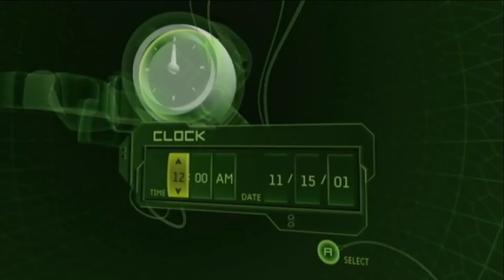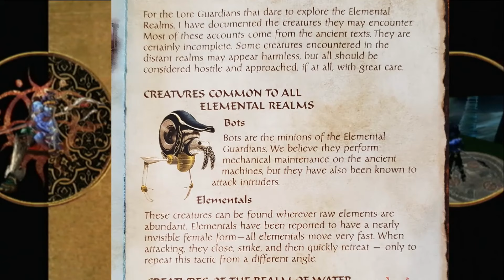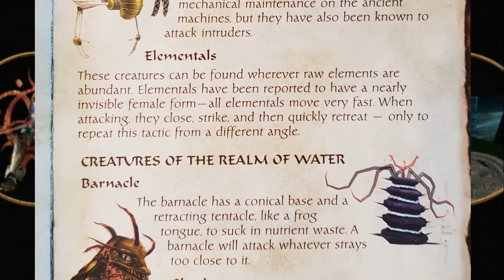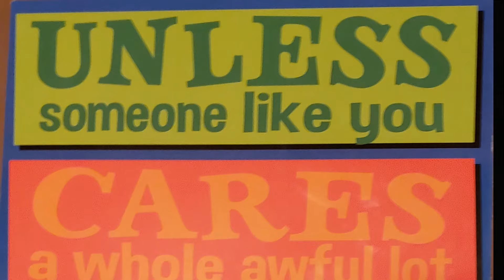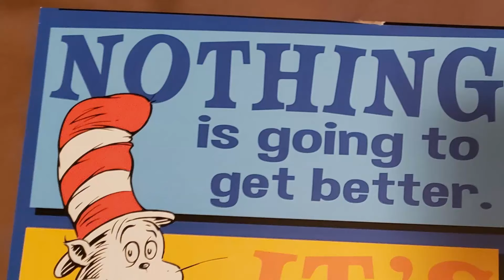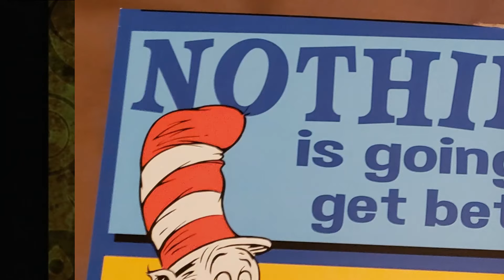Azurik: Rise of Perathia - PART 5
Full stream of Azurik: Rise of Perathia, part 5.